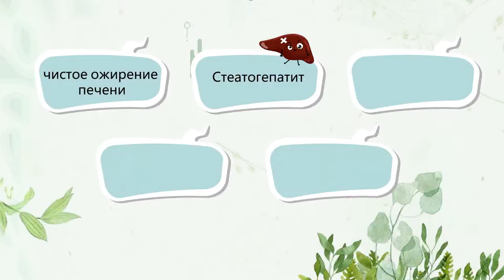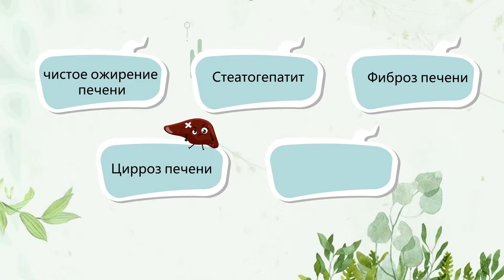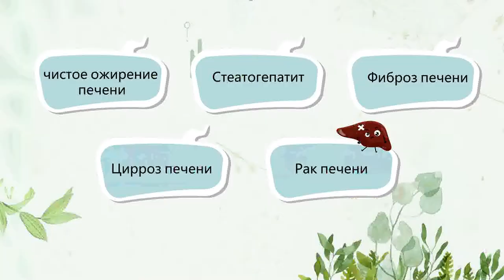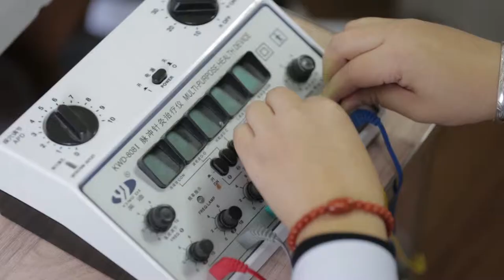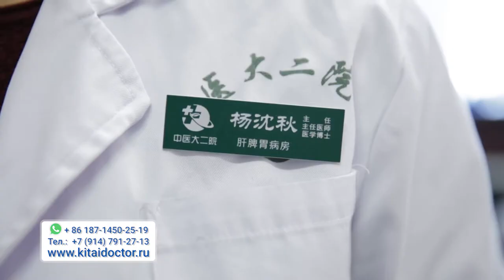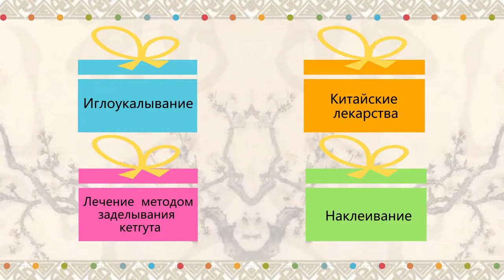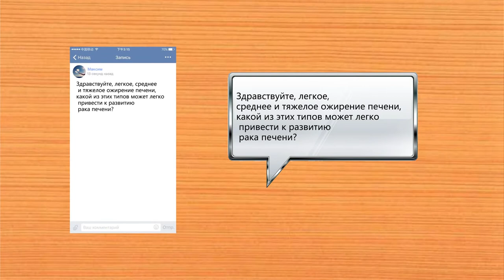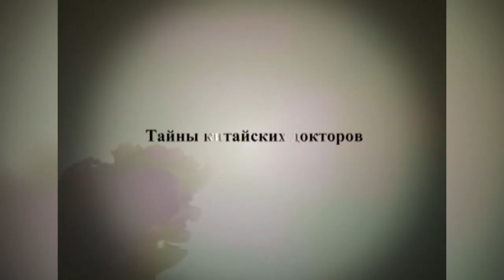ТАЙНЫ КИТАЙСКИХ ДОКТОРОВ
В этой программе китайская медицина поможет вам разобраться с ожирением печени. Как это проявляется, как лечить методами традиционной китайской медицины? Поможет ли массаж, иглоукалывание,гимнастика.